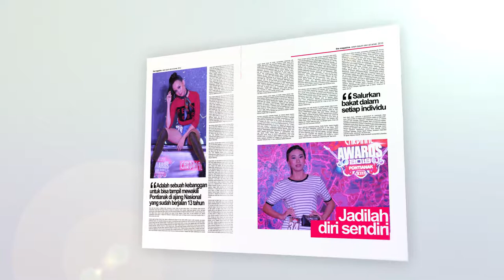CARDINAL AWARDS 2019 - PONTIANAK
YOUTH Model Competition (Instagram Highlight)